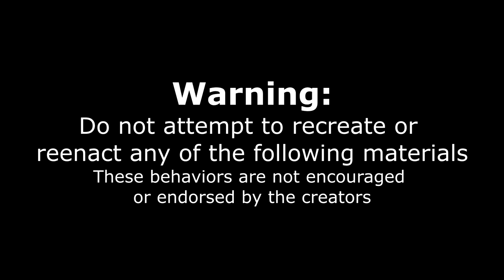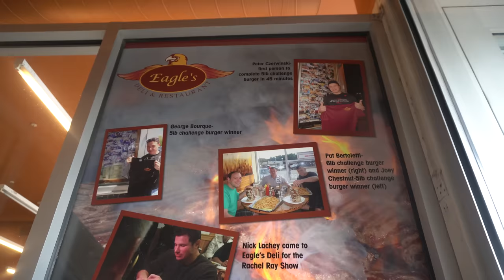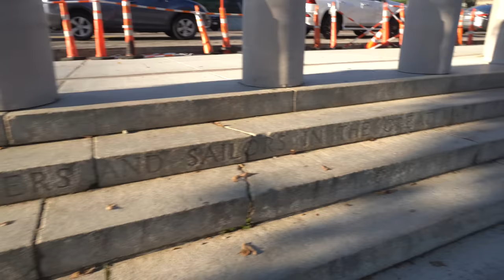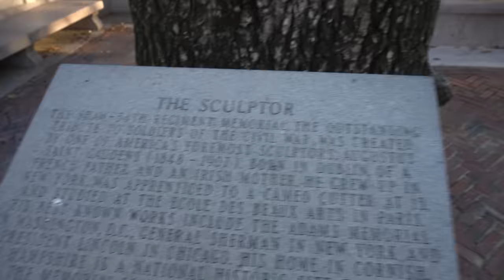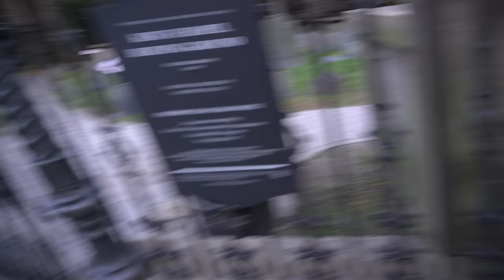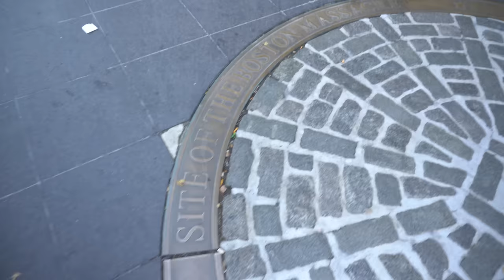IMPOSSIBLE 12LB BURGER CHALLENGE FROM MAN VS FOOD | EAGLES DELI | Boston Massachusetts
The Famous Eagles Deli food challenge from the Man V Food show with Adam Richmond. This 12lb burger challenge consists of 6lb beef (12 patties), 24 pieces of bacon, 2 pieces of cheese, and 5lb fries. This is known to be one of the hardest food challenges in America, and one of the few in the Boston area. With countless attempts of this crazy food challenge, and a few notable winners like Furious Pete, and Joey Chestnut, can we join the winning wall of fame for this giant burger challenge?

SEND ME STUFF :
Joel Hansen
RPO DUNDURN
HAMILTON ON L8P 0B5
CANADA
I